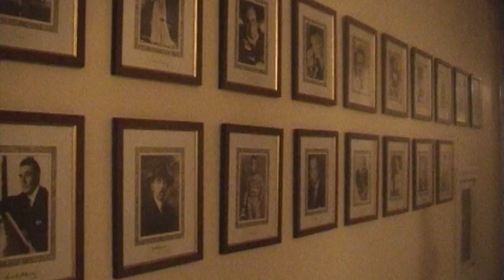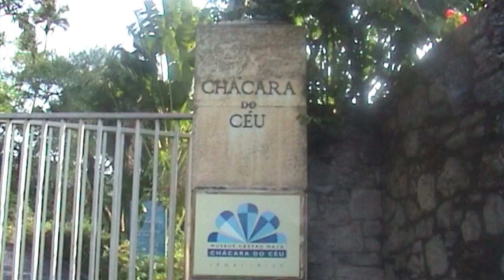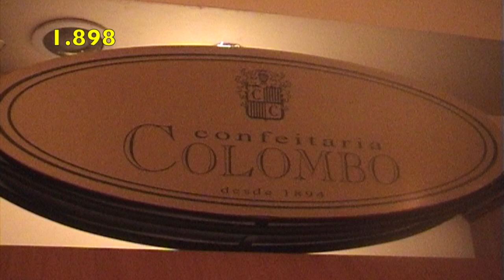RIO DE JANEIRO.2018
Vídeo sobre: RIO DE JANEIRO.2018